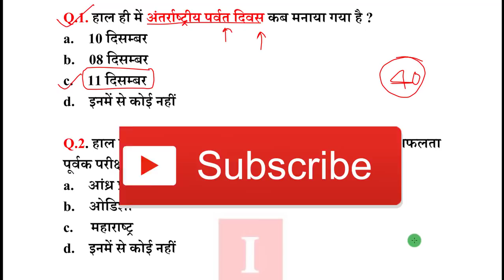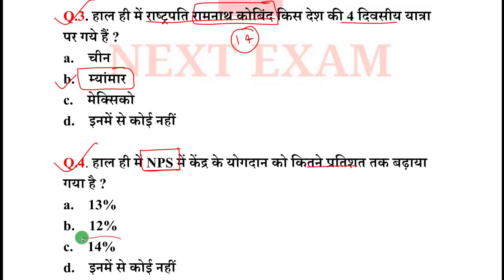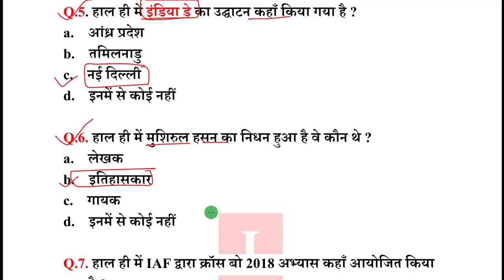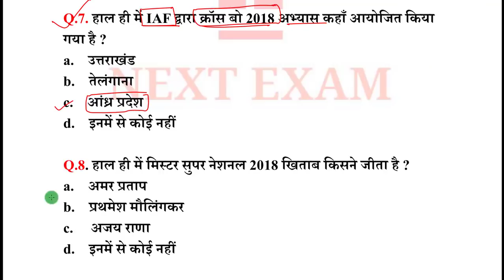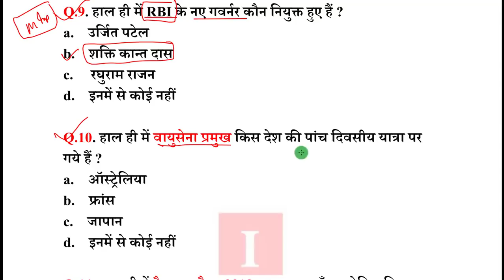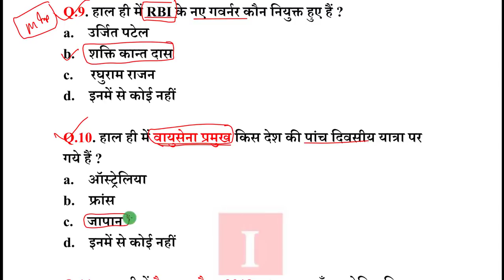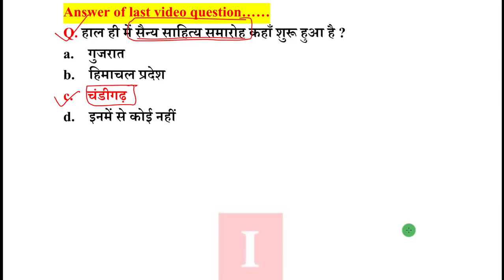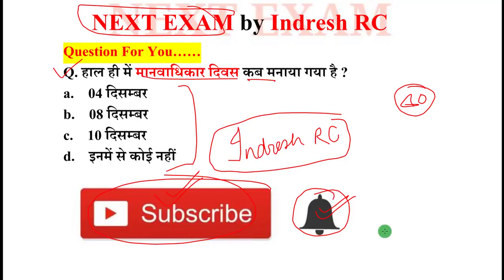Next Dose #275 | 12 December 2018 Current Affairs | Daily Current Affairs | Current Affairs In Hindi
12 December 2018 Current Affairs.

NEXT EXAM
nextexam